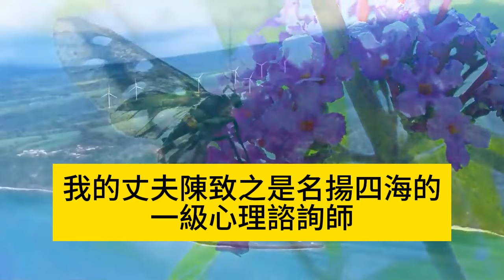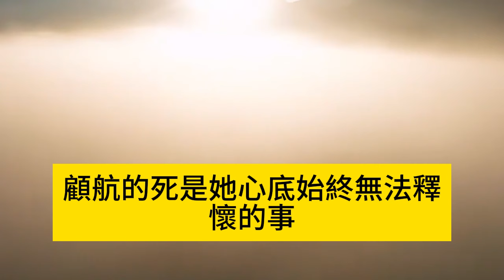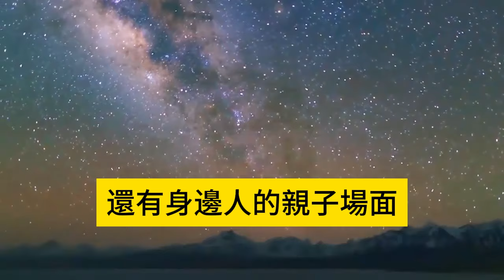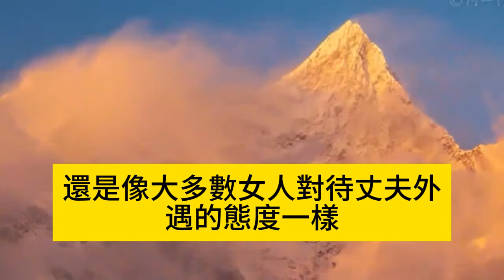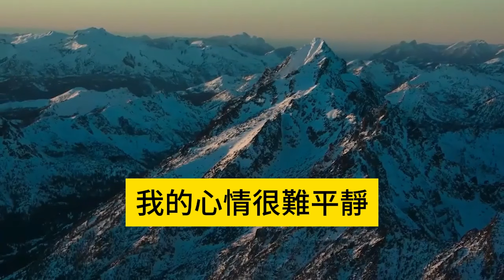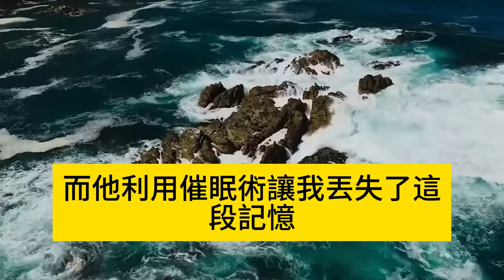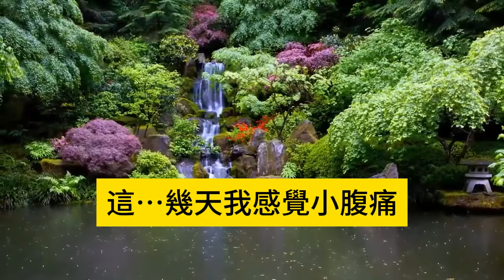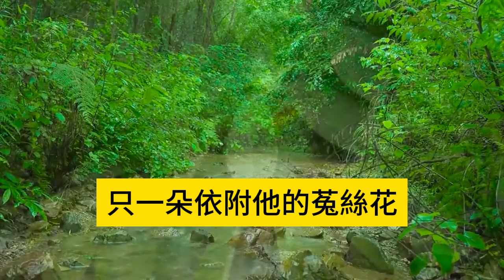我的催眠師老公出軌了，在辦公室被我撞個正著，但他一舉動讓我記憶清空，直到我看見一診斷單，讓他直接坐牢10年